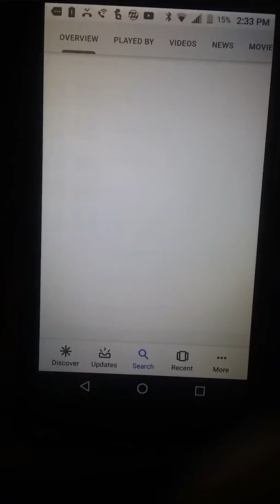Google, i don't feel so good.